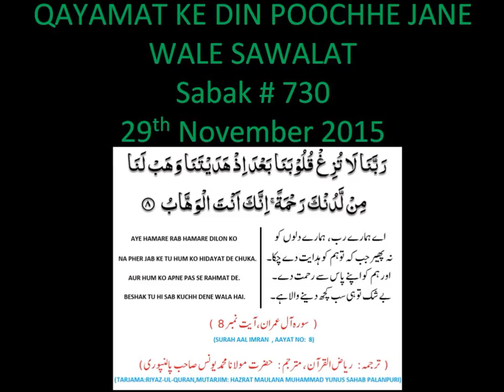AAJ KA SABAQ - Mohammed YUNUS PALANPURI - SABAK 730 - QAYAMAT KE DIN POOCHHE JANE WALE SAWALAT